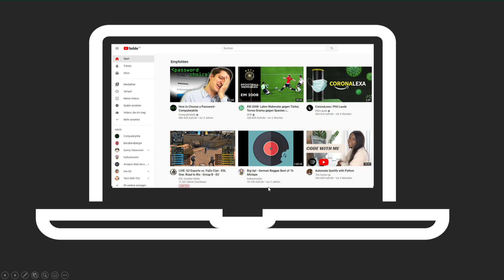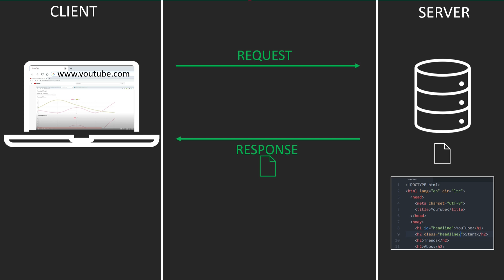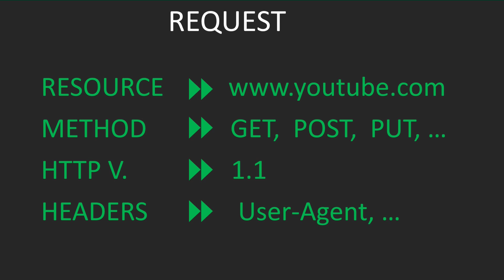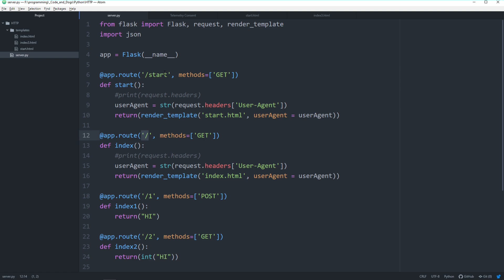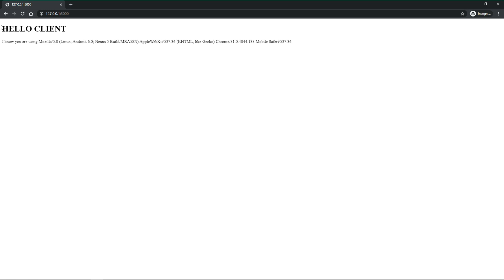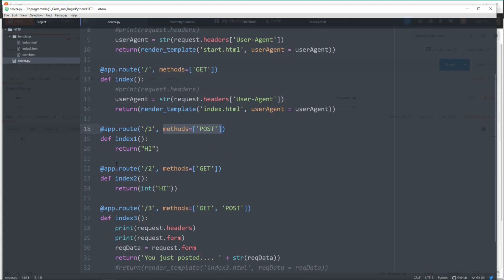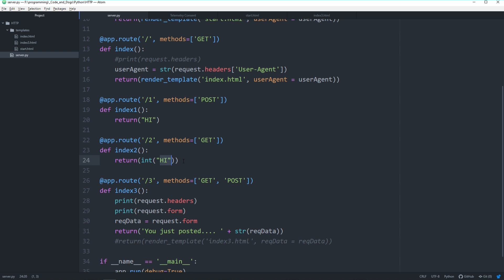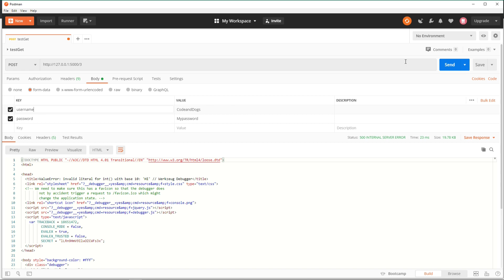HTTP Beginners Guide with Python examples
In this video I will explain the basic concepts of HTTP and the internet.
You will learn about HTTP request and response handling, HTTP status codes and much more. I will not only provide theoretical background, but also give you some practical examples using a webserver with Python Flask.

You can follow along this video with my blog post about HTTP on medium: